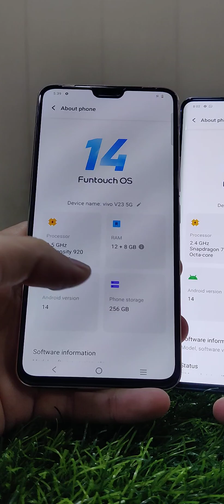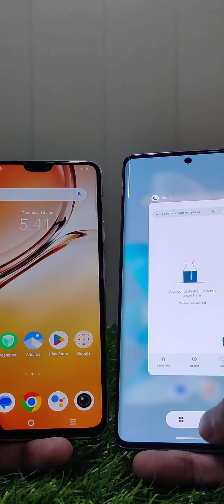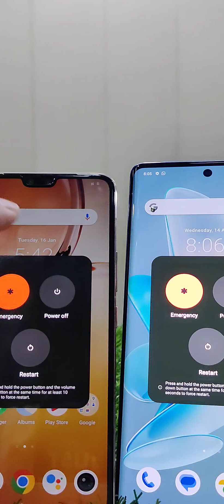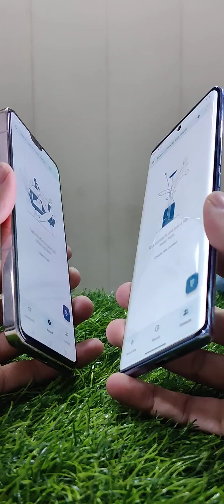Vivo V23 Vs Vivo V29 Speed Test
Instagram id ( unitedmobile.mardan )

Shop address ( United mobile shop B18 MC plaza bank road mardan KPK )